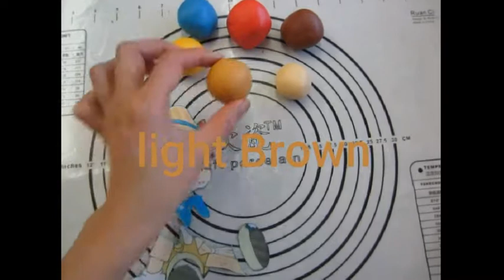How To Make Pinocchio Fondant Cake: EasyFondant Ideas